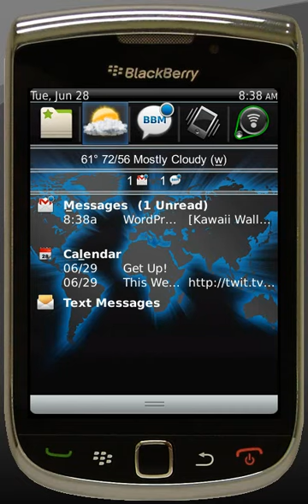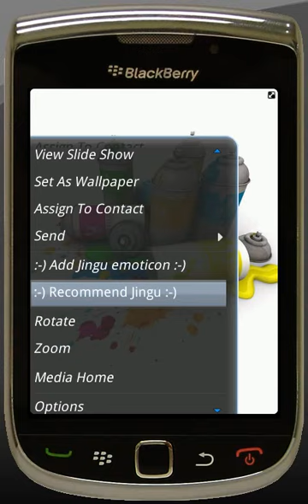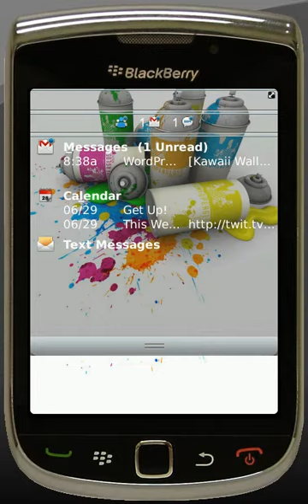Captivated BlackBerry Torch Themes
brings you Captivated a new BlackBerry Torch Theme designed to be extremely clean and efficient as well as wallpaper friendly.